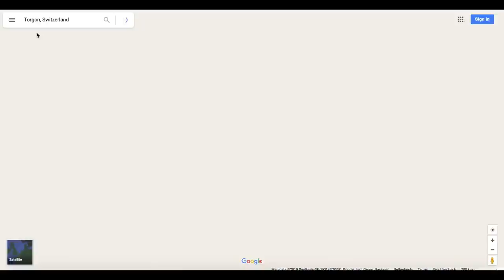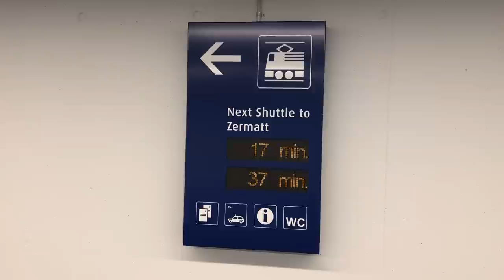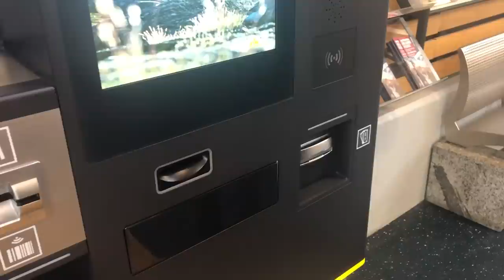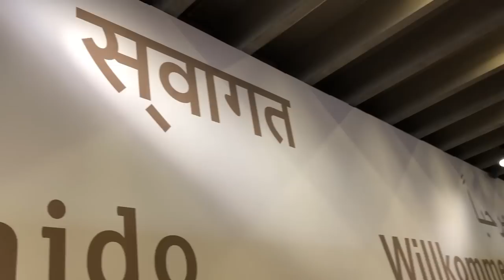Zermatt Switzerland | All You Need To Know | Part 5 | In Hindi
How can you visit this famous ski town, Zermatt Switzerland? You can find all the details to plan your visit this beautiful town in this video. We drove from our apartment from Montreux and it took around 2.5 hours to reach Tasch, this is the town where you can park your car and then you can take 10 minutes train to Zermatt.

There are many hotels & hostels in Zermatt, you can pick any as per your budget, preference and don't forget to take a walk early morning to enjoy the serenity of this town. There are many things to do in this town and you should definitely must go to Glacier on top of mountain, this newly built cable way is a master piece of technology and gives you a breathtaking view of Matterhorn and glacier.

Switzerland is one of the most visited country in the world and it's very popular among indians. We have travelled swiss this april and would like to share all the information for you to plan your long awaited swiss trip.

** How to plan swiss trip from india?? **

This is the question which pops  up to anyone mind, we hope you can get some useful insights from this and do ask in comment section if you have any questions.

So our trip, we flew from EasyJet, a low cost airlines in europe, from Amsterdam to Basel. At basel, we hired a car and started our trip to Montreux. We first drove to Glacier 3000 but that was closed that day due to avalanche in Alps mountain, so we drove to lake geneva and spent evening at Chillon castle.

You can book this apartment from below like on Booking.com website